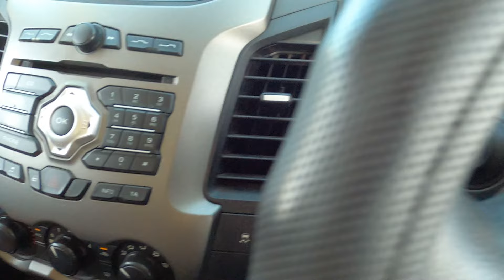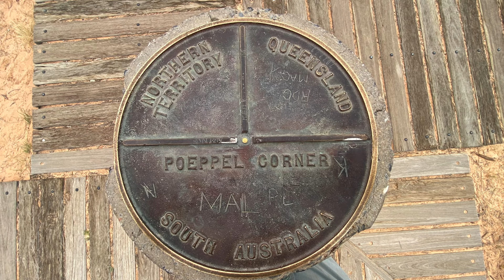4x4 Simpson Desert - Birdsville to Poeppel Cnr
Lynx and I head out from Birdsville and in to the Simpson Desert to check out Poeppel Corners _ Pin Marked Borders of Queensland, Northern Territory and South Australia.

After we leave here we head up to Mount Isa for an underground mining tour then make our way back down and across the Plenty highway, make camp at the Gem Tree then we're off. Then off to Alice Springs and further to Uluru - Kata Tjuta National Park.

Safe Travels

Trev